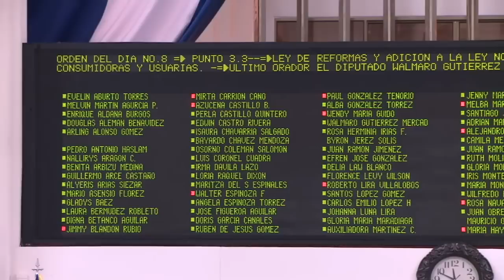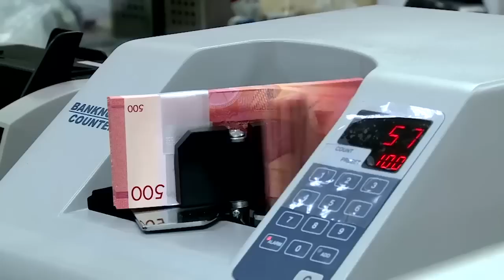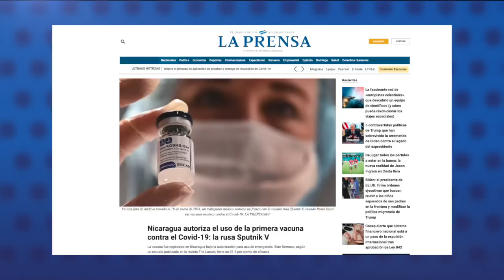Orteguismo aprueba reforma que atenta contra el sistema financiero y beneficia a sancionados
La aplanadora orteguistas en la Asamblea Nacional aprobó este miércoles la reforma y adición a la Ley 842 o “ Ley de Protección de Consumidores y Usuarios”, con la que definen al Estado dentro del concepto de usuario y otorga facultades al Banco Central de Nicaragua para que funcione como un ente regulador de los servicios financieros.
Según analistas consultados por CONFIDENCIAL, esta reforma dará facultades al Estado de exigir a los bancos que reabran las cuentas de instituciones y funcionarios del régimen Ortega Murillo que han sido sancionados por la Oficina de Control de Activos Extranjeros, OFAC, de Estados Unidos, por violaciones a los derechos humanos. Y así también lo confirmó en el pleno de la Asamblea, el diputado aliado al sandinismo, Byron Jerez
La Asociación de Bancos Privados de Nicaragua, Asobanp,  la Cámara Americana de Comercio, AmCham, y el Consejo Superior de la Empresa Privada advirtieron que la reforma pondría en riesgo la libertad de empresa, produciría graves e inmediatas consecuencias a la economía, y ubicaría a Nicaragua en la lista roja del Grupo de Acción Financiera Internacional. Estas nuevas prácticas a las que se somete a la banca privada nicaragüense podría convertir al país en un paraíso fiscal.